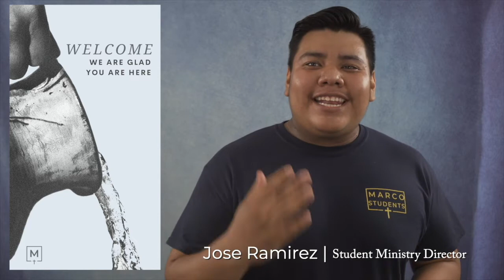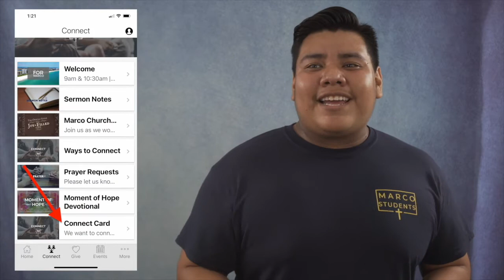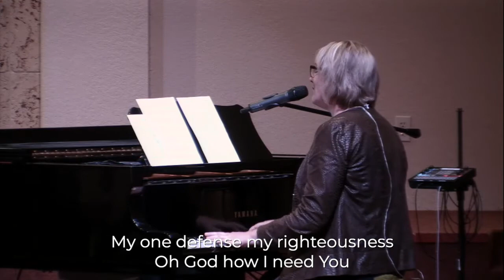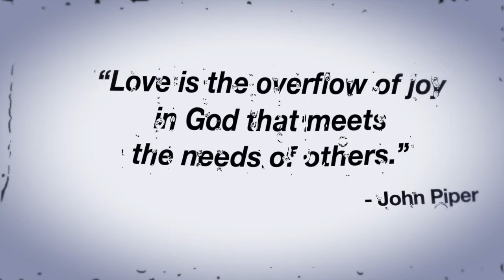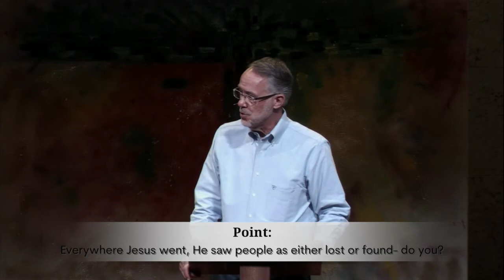Marco Church Online 5.23.2021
Series: Love Like Jesus (Part 5)
"One Day in the Life of Jesus"
Mathew 9:35-38